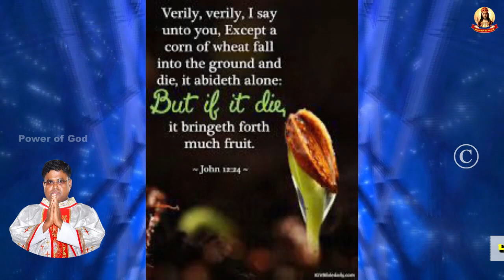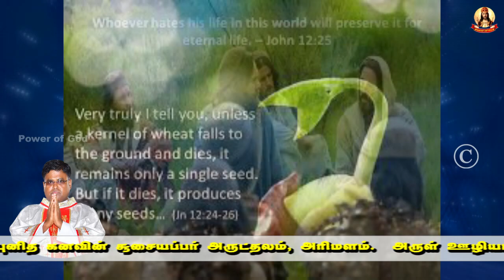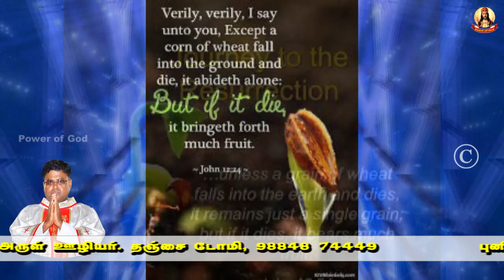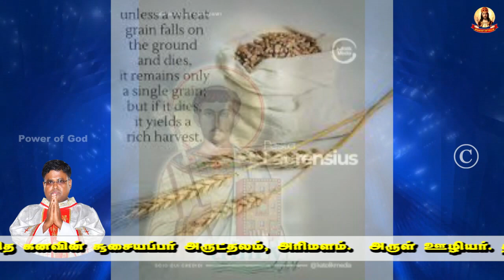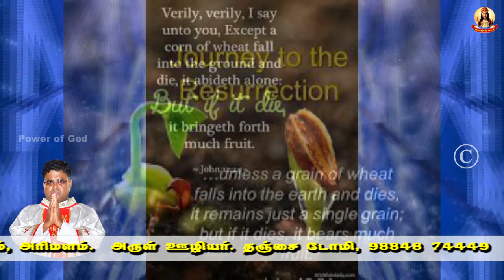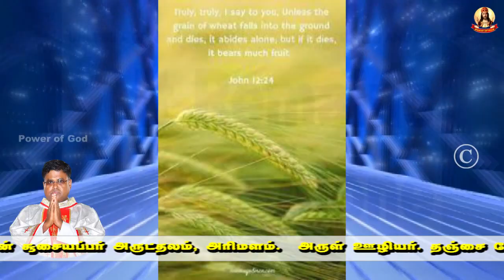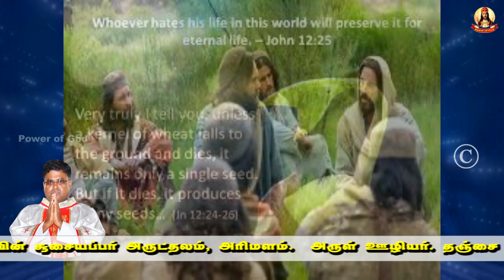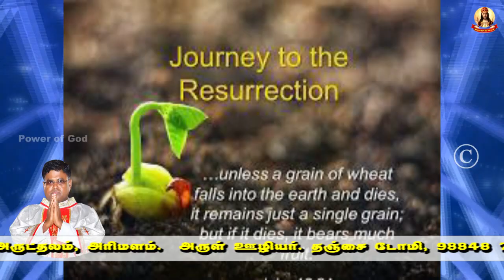10 August:- உணவாகி உயிரை வளர்ப்தும், விதையாகி தன் இனத்தைப் பெருக்குவதுமே விதையின் நோக்கம்! Fr. Domi